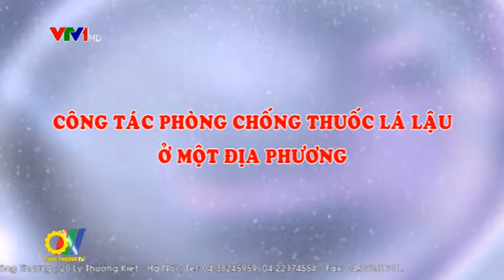Công tác phòng chống thuốc lá lậu ở một địa phương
Tình hình buôn bán vận chuyển thuốc lá lậu trên địa bàn Lào Cai 10 tháng đầu năm 2016 không có diễn biến phức tạp, tại các điểm bán thuốc lá trên địa bàn đã gần như không còn thuốc lá lậu. Thực tế này cho thấy sự vào cuộc tích cực của các lực lượng chức năng và địa phương trong việc tăng cường, kiên quyết đấu tranh, xử lý vi phạm về buôn lậu, gian lận thương mại, mở các đợt cao điểm về đấu tranh phòng chống tội phạm kinh tế trong đó đặc biệt là tội phạm ma túy, thuốc lá lậu, thuốc lá giả không rõ nguồn gốc xuất xứ...